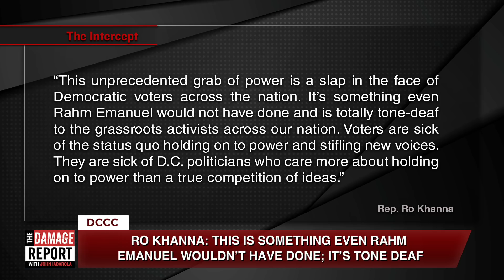Establishment Democrat Policy Will Stamp Out Primary Challengers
The DCCC wants to stamp out primary challengers. John Iadarola breaks it down on The Damage Report. Follow The Damage Report on Facebook

"Leaders of the Congressional Progressive Caucus clashed Wednesday with the head of Democratic campaign arm over a new policy that they say hurts primary challengers nationwide — but which campaign officials have no plans to drop.

A meeting between Democratic Congressional Campaign Committee chair Cheri Bustos and progressive members became heated as Bustos' liberal colleagues pressed her to reverse course on a just-announced rule barring Democratic consultants from working with primary challengers if they want to have business with the national campaign arm."